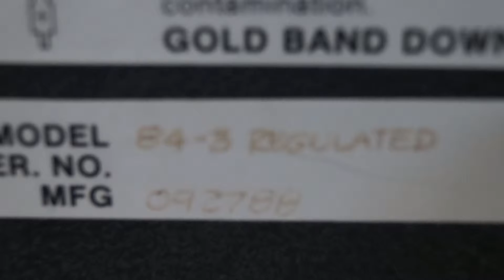JBA ALIGNER Model 84-3